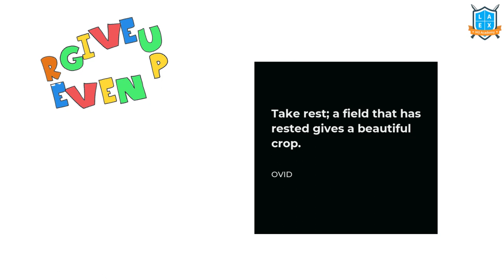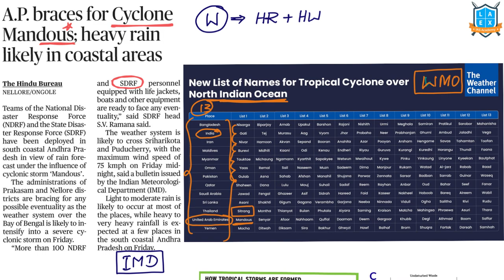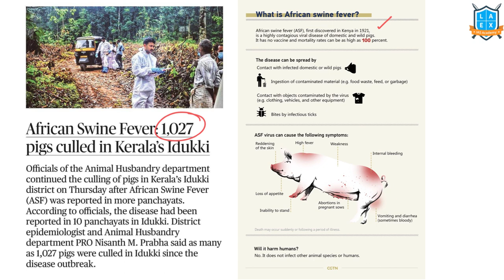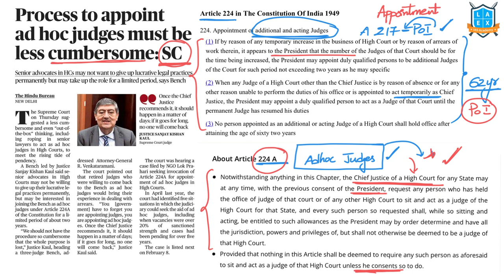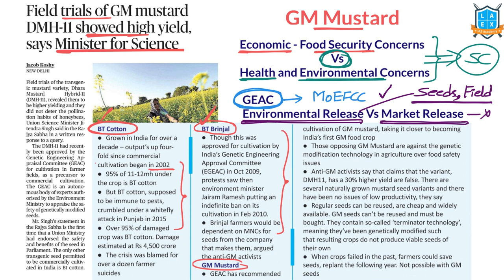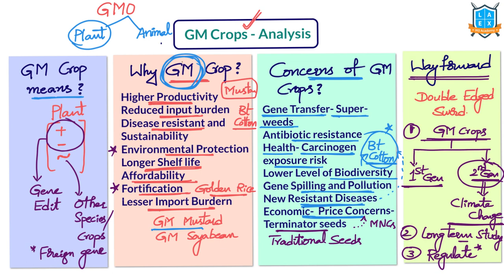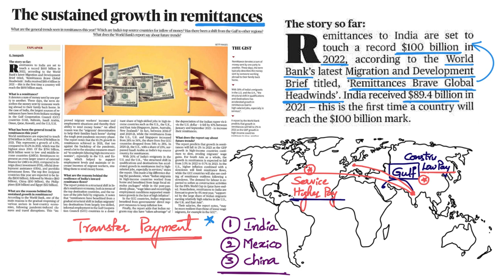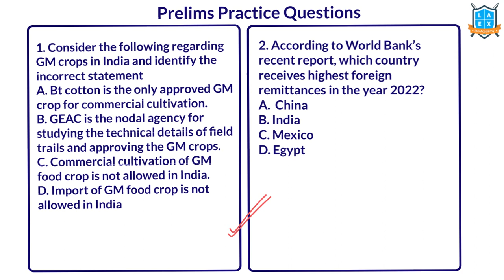Telugu (9-12-2022) Current Affairs The Hindu News Analysis (pdf link in the description) |Mana La Ex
1. Cyclone mandous (03:18)
2. Election commission clears the road for TRS to become BRS (11:56)
3. African Swine fever (14:32)
4. Election results (16:54)
5. Process to appoint Ad Hoc judges must be less cumbersome (19:17)
6. RS clear wildlife bill (22:39)
7. GM Mustard (26:30)
8. Xi meets Saudi crown prince (36:04)
9. Sri lanka to resume negotiations (37:53)
10. Remittances (41:23)
11. G -20 presidency (44:32)
Notes-

*Mana La Excellence Telegram Channel Link*

Address:
La Excellence IAS
1st floor, #1-10-223/s,

English:
La Excellence IAS Coaching Institute
Kannada: